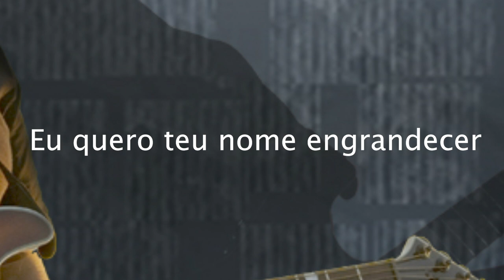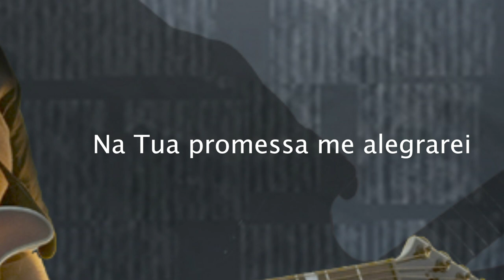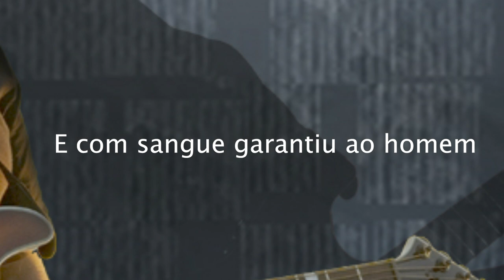1. Vinde Louvai - Album ABA PAI | Marcio Teixeira